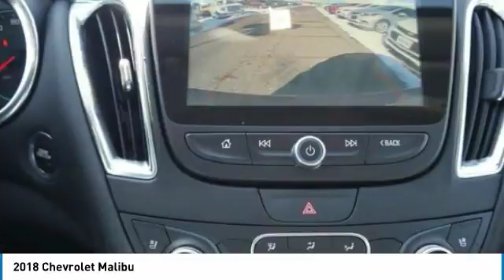2018 Chevrolet Malibu Roseville, Fridley, St. Paul, Minneapolis 180101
Rosedale Chevrolet
2845 Interstate 35 W

Recent Arrival! $3,481 off MSRP! Factory MSRP: $37,040 Jet Black Leather.brbr2018 Red Tintcoat Chevrolet Malibu Premier FWD 9-Speed Automatic 2.0L 4-Cylinder DGI DOHC VVT TurbochargedbrbrWe Buy You Fly! See Dealer for details.brbr32/22 Highway/City MPGbrThe Home of the No Bull Prices. Price includes: $2,000 - General Motors Consumer Cash Program. Exp. 04/02/2018